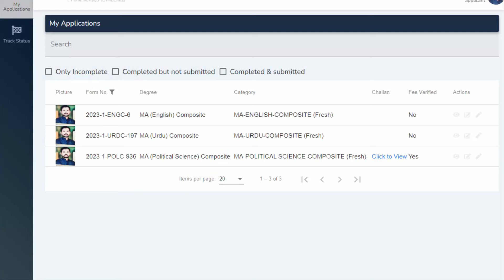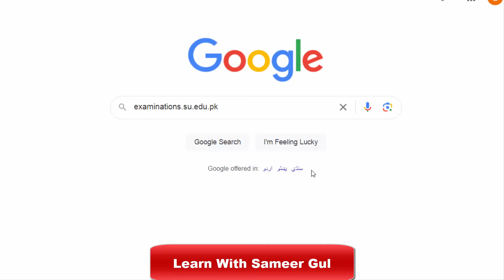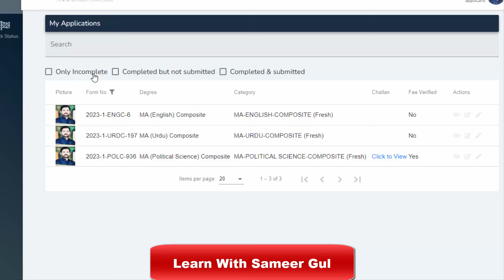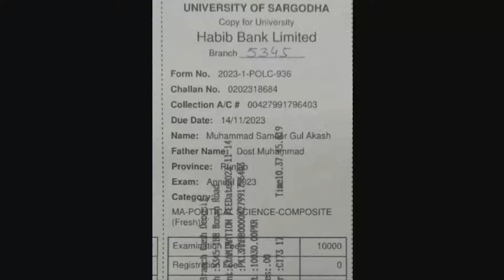Fee Verification Start || MA M.Sc M.Com Exams 2023 || MA M.Sc Fee Verification 2023 UOS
In this video I will explain to you about MA M.Sc Fee Verification 2023 UOS and How to check online.

                   FOLLOW ON